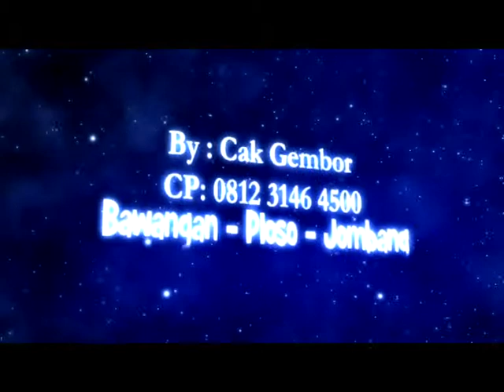EGOIS - HOSSY OEKK | NEW AREBA INDONESIA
NEW AREBA LIVE KARANGMOJO, 28 APRIL 2018
SUPPORT :
THJ AUDIO PLANDAAN
PRIMA MULTIMEDIA
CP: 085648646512